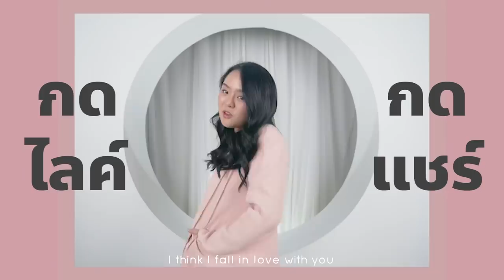ทำป๊อปคอร์นคาราเมล ด้วยลูกอม 5 บาท! ไม่น่าเชื่อว่ารสชาติจะ...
**ใครชอบกินป๊อปคอร์น ห้ามพลาดคลิปนี้**
วันนี้โมจะทำป๊อปคอร์นคาราเมลจากลูกอมค่ะทุกคน !! และโมใช้กระทะในการทำด้วย บอกเลยว่าวุ่นวายมากทุกคน 555 หน้าตาจะเป็นเหมือนที่ทุกคนคิดหรือเปล่า แล้วรสชาติจะเป็นยังไง ไปดูกันเลยย :P